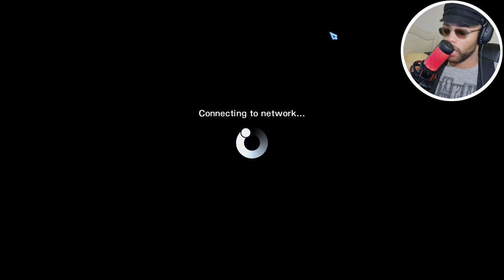The Perfect Substitute for Inazuma Eleven | Captain Tsubasa Rise of New Champions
Playing Captain Tsubasa rise of the champion on steam just waiting for the Inazuma eleven victory road